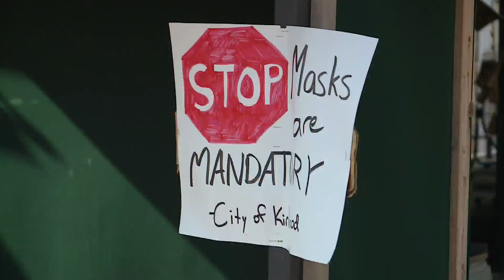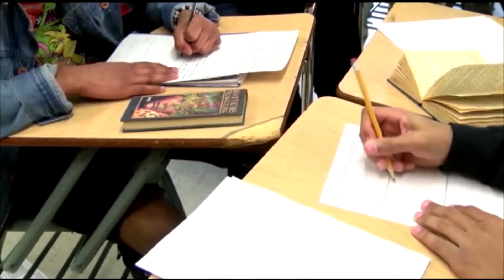St. Louis County updates mask mandate with more details for schools and businesses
St. Louis County is adding more detail to its mask mandate that was issued in July.